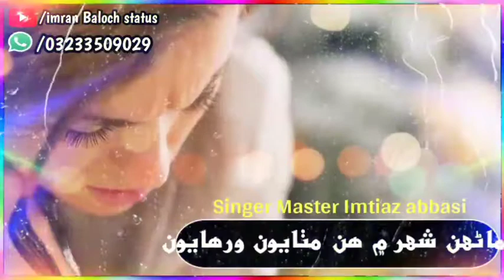Master imtiaz Abbasi😢 new sad😭 whatsapp status new song😢 status 😭